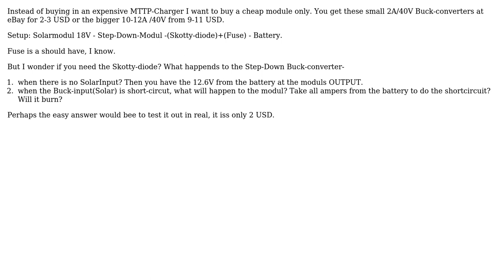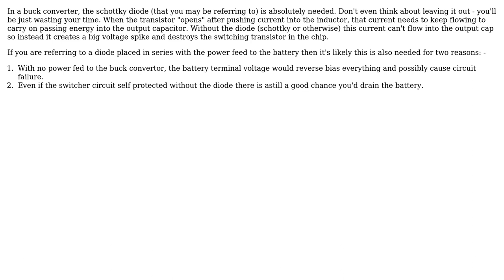Electronics: Cheap Step-Down converter as Solar Charge controller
With thanks & praise to God, and with thanks to the many people who have made this project possible! | Content (except music & images) licensed under CC BY-SA | Music | Images & others | With thanks to user ca119 user Bence Kaulics user Andy aka and the Stack Exchange Network Trademarks are property of their respective owners. You are responsible for your own actions.